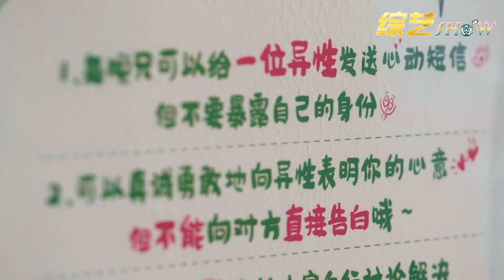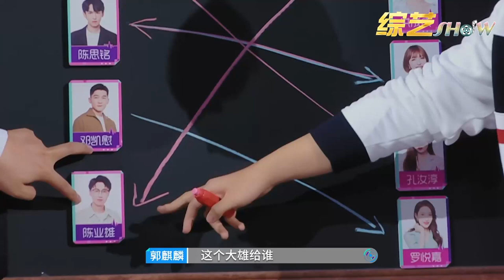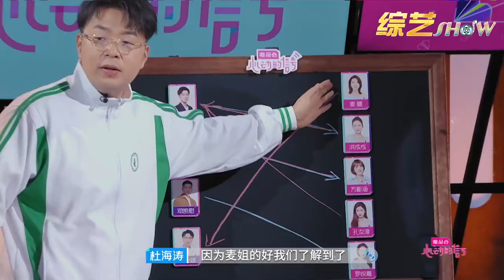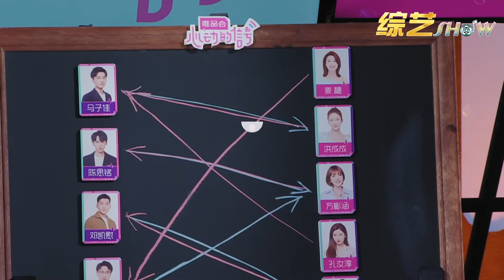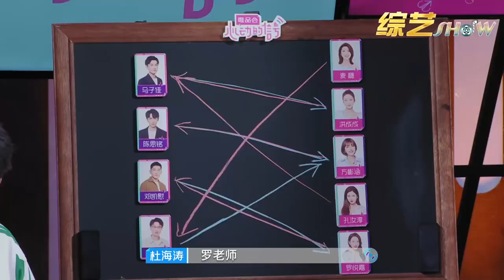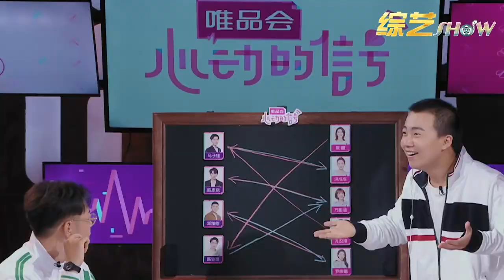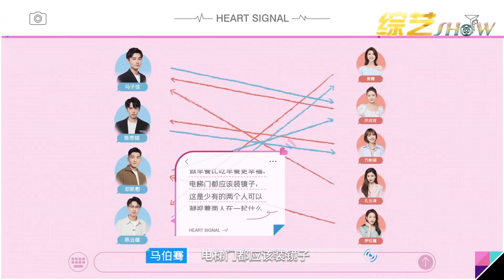《💞心动的信号S4》不可思议的直男操作！凯慰短信和橙子告别，内容让全场震惊！